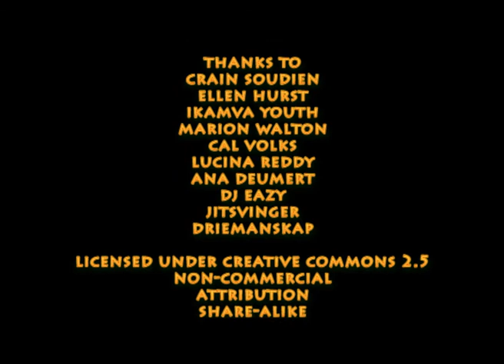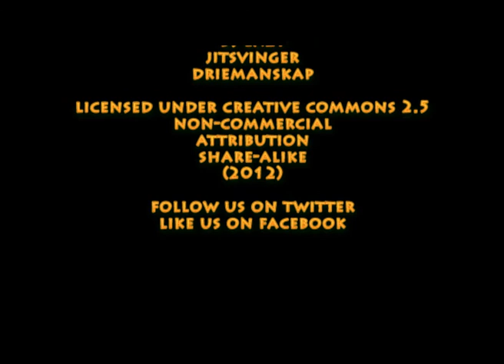Prof Soudien at the launch of STATIC.wmv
Prof Crain Soudien took to the podium at the launch of the book Static: Race & Representation in Post-apartheid Music, Media & Film at Festival of Desire (University of Cape Town, 5 October 2012). Prof Soudien's engagement with the book drew attention to the sociological significance of the work in a media environment that does not always support diverse cultural expressions.